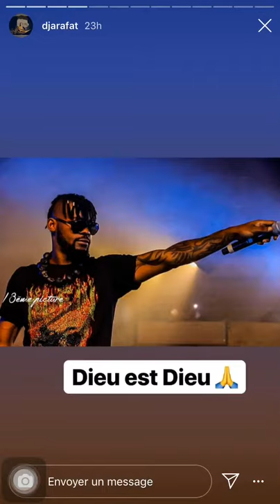Djarafat est mort 😵 voilà la vrai raison